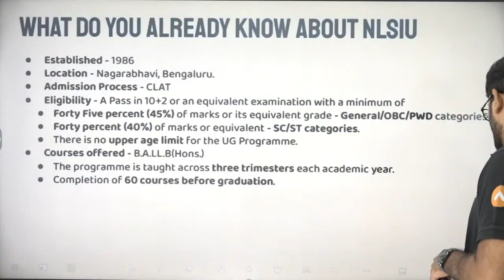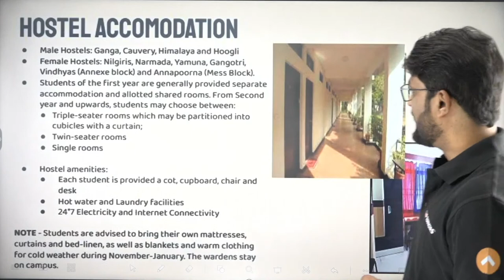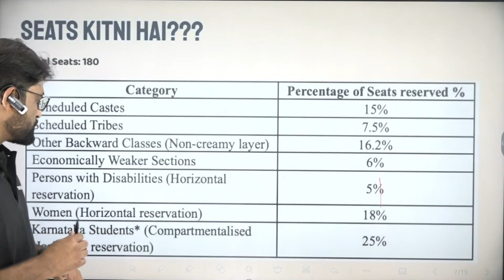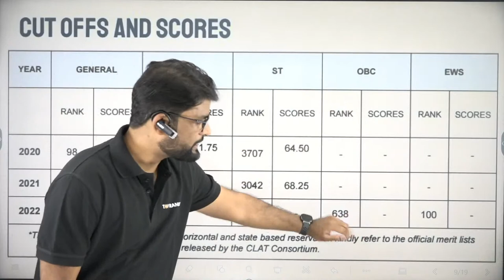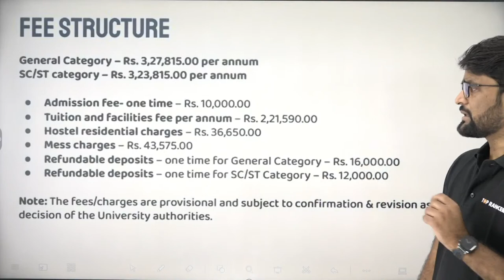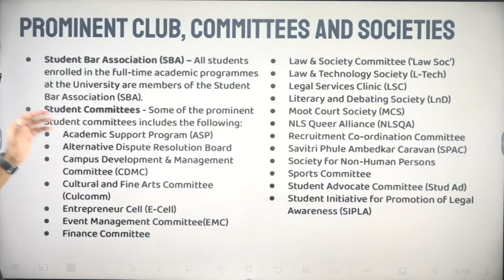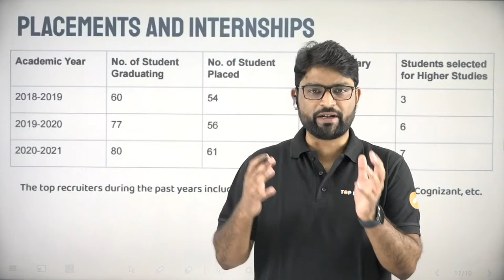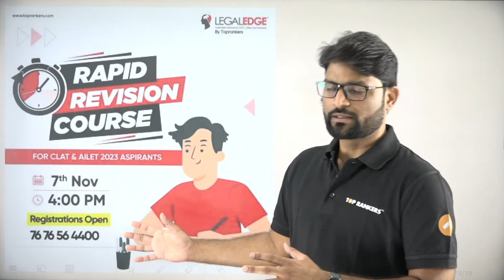NLSIU Bangalore Review | National Law School of India University | NLSIU Bangalore (Ep 2)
NLSIU Bangalore Review | National Law School of India University | NLSIU Bangalore Fee Structure etc

In this video, ShahNawaz Sir is going to give you a Complete overview of NLSIU Bangalore fee structure placements, etc. Watch the new series by legal edge in which we will come up with 100 law universities overview Stay Tuned.

✅ Improve your chances to selection with LegalEdge Mocks & Courses:
✅ Let's get in touch
Adios! 👋